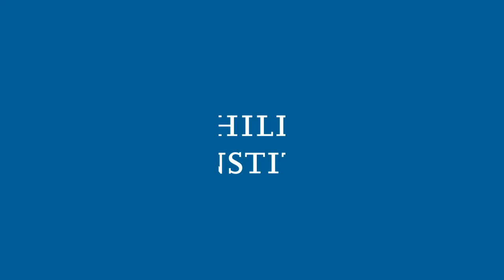Bill Hader on the Importance of Speaking Out About Anxiety - Child Mind Institute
This is a clip from the Child Mind Institute’s special conversation with Bill Hader. To mark World Mental Health Day on October 10th, 2020, an international day for mental health education, awareness and advocacy, the  @Child Mind Institute is sharing an exclusive conversation between Bill Hader, star and co-creator of HBO’s award-winning Barry, and Child Mind Institute president, Dr. Harold S. Koplewicz. The conversation was produced in kind by HBO and taped in Los Angeles in early March 2020.